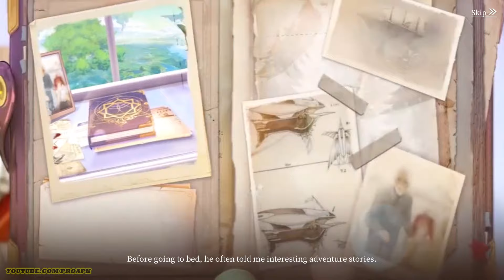Clash of Sky Gameplay Android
Clash of Sky: Gacha RPG of ACG by ZZLGames (iOS/Android)

Online/Offline? : Online